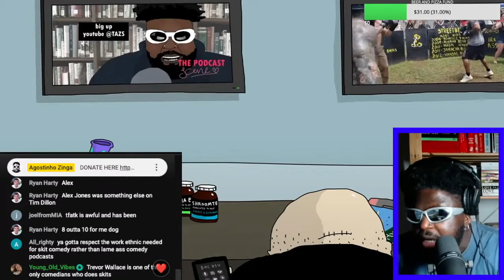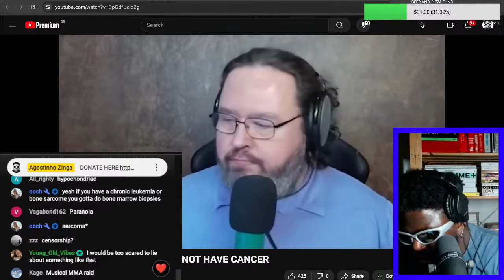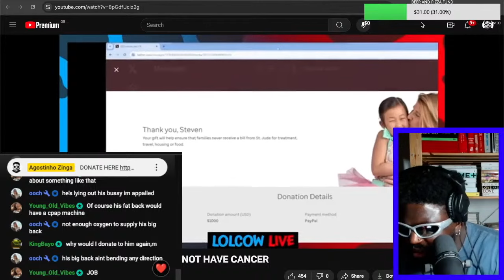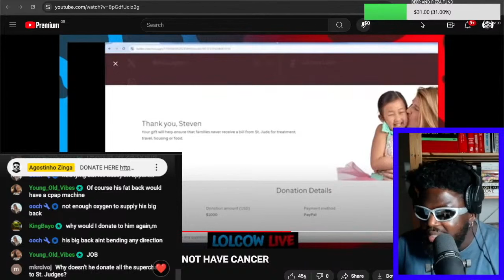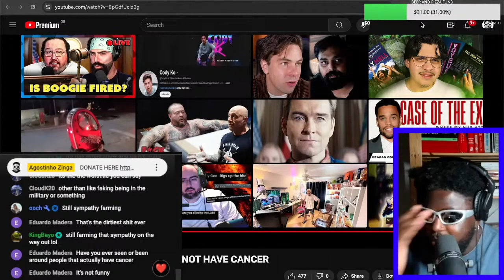BOOGIE2988 FINALLY ADMITS HE LIED ABOUT HAVING CANCER